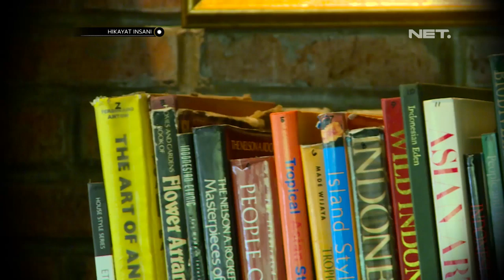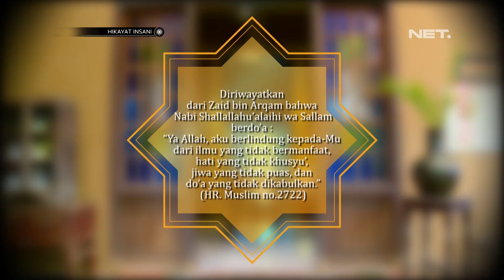Hikayat Insani Eps Pengemis dan Pemberi Sedekah - NET JATENG